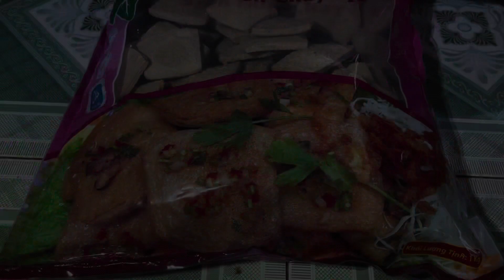Cách làm Sườn nướng - món chay đặc biệt nhiều người ưa thích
Chia sẻ cách làm món sườn chay nướng, đây là món ăn chay rất ngon nhiều người ưa thích